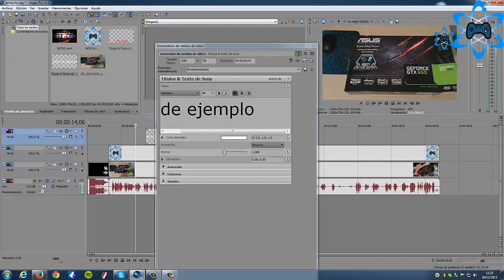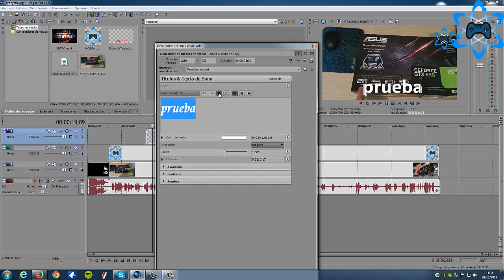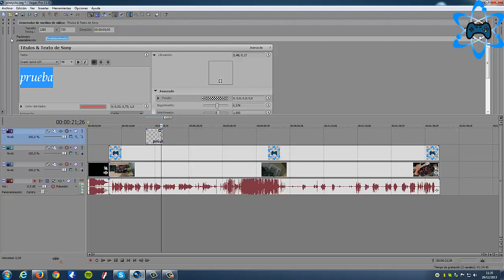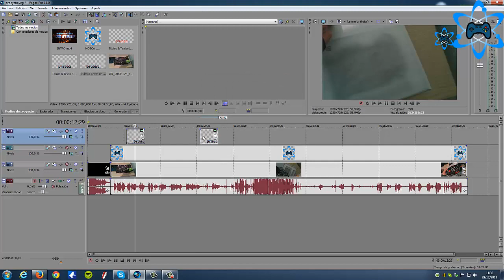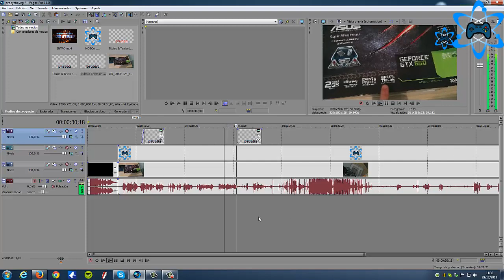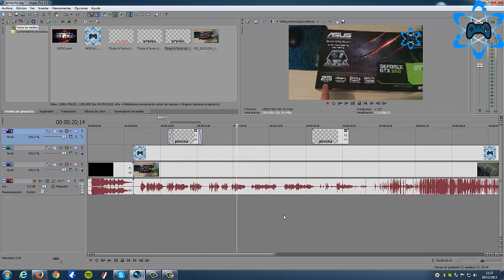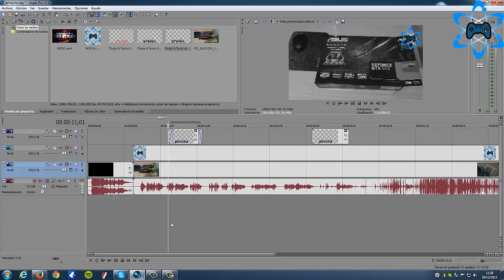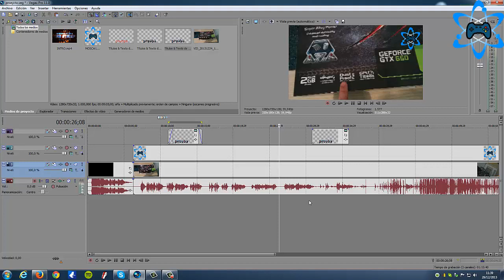[TUTORIAL] SONY VEGAS - 2/4 EFECTOS Y TEXTO EN VIDEO - COMO PONER EFECTOS Y TEXTOS EN TUS VIDEOS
TUTORIAL SONY VEGAS COMO AÑADIR EFECTOS Y TEXTO A LOS VIDEOS
→ Skype: vicioatomico
→ Google+: gplus.to/vicioatomico